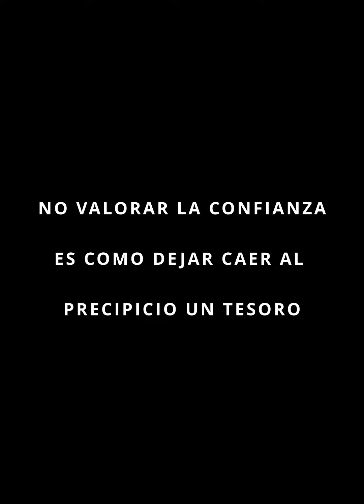Trato de meterse con la mujer de su jefe y todo termina en mal entendido 😱